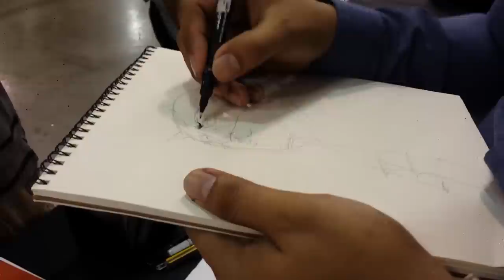Harvey Tolibao Sketch - Wizard World San Jose 2015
This is a fast motion video of Harvey Tolibao sketching for a fan at Wizard World San Jose.  Harvey is best known for his illustrations of Psylocke and Kyle Rayner, during his lead on Uncanny X-Men and Green Lantern, respectively.  He will be launching a new series with Guardian Comics titled "Moon Streak" at Alamo City Comic Con.  (This video filmed and published with the consent of the artist)

Produced by A.J.

Kinetic Collections is a group of passionate enthusiasts within their respective cultures.  Some are sneaker connoisseurs, some are toy collectors, and some are uniquely talented photographers.  Our mission is to discover these hidden gems that hide in daily life and share them with those who also have an interest in them.